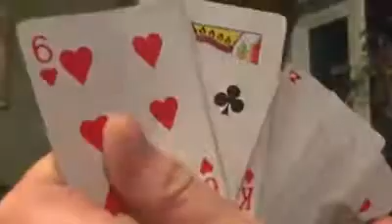All us celebrities have false slander with no evidence— Leads me to a Digital Detox Shine On I willx